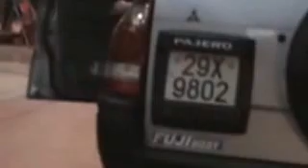Hanoi Vietnam - Pedicab Ride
My Travel Vlog of videos from around the world.